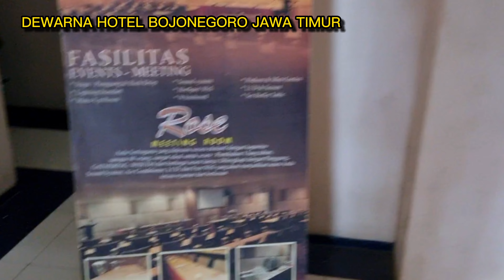REVIEW HOTEL DEWARNA HOTEL BOJONEGORO JAWA TIMUR FASILITAS LENGKAP DITENGAH KOTA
DEWARNA HOTEL BOJONEGORO JAWA TIMUR FASILITAS LENGKAP DITENGAH KOTA
DEWARNA HOTEL & CONVENTION
LOKASI
Jl. Veteran No.55
Bojonegoro, Jawa Timur - Indonesia
HOTEL INI BERSEBELAHAN DENGAN SUPERMARKET JUGA TEMPAT TEMPAT MAKANAN HANYA DENGAN BERJALAN KAKI SAJA.
Hotel ini menawarkan akomodasi yang nyaman dan fasilitas lengkap untuk memenuhi kebutuhan tamu.

Hotel ini memiliki berbagai tipe kamar yang dapat dipilih oleh tamu, mulai dari kamar standar, kamar superior, hingga kamar suite. Setiap kamar dilengkapi dengan fasilitas modern seperti AC, TV layar datar, akses internet Wi-Fi gratis dan kamar mandi pribadi dengan shower dan perlengkapan mandi gratis.

Fasilitas hotel Dewarna Bojonegoro juga termasuk restoran , lounge, kolam renang outdoor dan ruang pertemuan dan acara yang dapat digunakan untuk berbagai keperluan seperti rapat, konferensi, pernikahan, dan acara lainnya.

Lokasi hotel ini juga strategis, terletak di pusat kota Bojonegoro dan mudah dijangkau dari berbagai tempat seperti terminal bus, stasiun kereta api. Dengan lokasi yang strategis dan fasilitas yang lengkap, hotel Dewarna Bojonegoro merupakan pilihan yang ideal bagi para wisatawan yang berkunjung ke Bojonegoro, baik untuk tujuan bisnis maupun liburan.